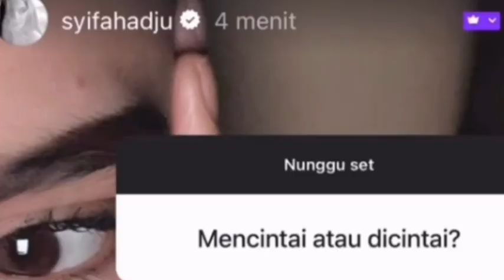Live Syifa Hadju Bahagia Jika Punya Hubungan Harus Sama-Sama Mencintai & Dicintai itu Ada Di El Rumi